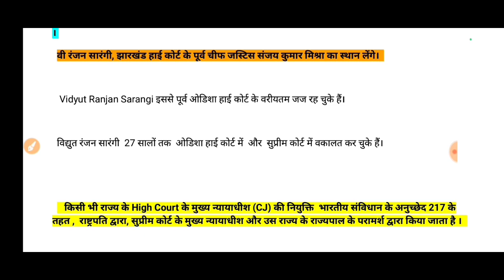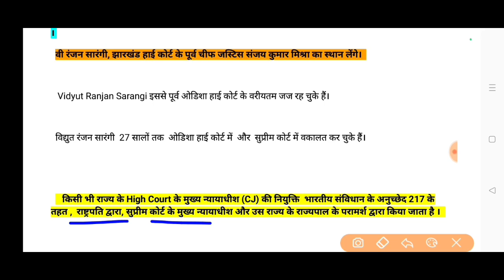Jharkhand Cheif Justice वी आर सारंगी विद्युत रंजन सारंगी झारखंड हाई कोर्ट के नए मुख्य न्यायाधीश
विद्युत रंजन सारंगी झारखंड हाई कोर्ट के नए मुख्य न्यायाधीश  new Cheif Justice Of Jharkhand Vidyut Ranjan Sarangi   15th cheif justice of jharkhand high court  v r sarangi 15वें मुख्य न्यायाधीश वी आर सारंगी झारखंड हाई कोर्ट